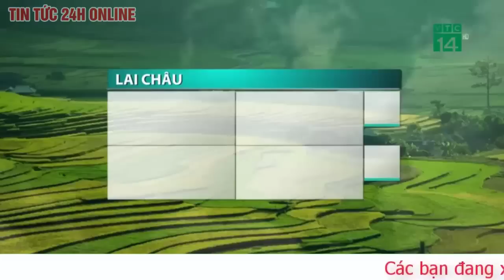Dự báo thời tiết mới nhất chiều 29/6.Thời tiết tối nay: Miền Bắc ngày nắng nóng, chiều tối mưa dông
Dự báo thời tiết hôm nay 29.6, Bắc Bộ ngày nắng với nhiệt độ cao nhất khoảng 35 - 36 độ C. Chiều tối và đêm có mưa vừa, mưa to và dông, có nơi mưa rất to với lượng mưa tích lũy 24h từ 40-70mm.
Dự báo thời tiết hôm nay 29.6 cụ thể cho các vùng:
Hà Nội
Nhiệt độ thấp nhất: 27-29 độ C.
Nhiệt độ cao nhất: 34-36 độ C.
Có mây, đêm có mưa rào và dông vài nơi, ngày nắng, có nơi có nắng nóng, chiều tối mai có mưa vừa và dông, cục bộ có mưa to. Gió nam đến đông nam cấp 2-3. Trong mưa dông có khả năng xảy ra lốc, sét và gió giật mạnh.
Tây Bắc Bộ
Nhiệt độ thấp nhất: 25-28 độ C, riêng khu Tây Bắc 23-26 độ C.
Nhiệt độ cao nhất: 32-35 độ C, có nơi trên 35 độ C; riêng Lai Châu- Điện Biên: 30-33 độ C.
Nhiều mây, có mưa rào và dông rải rác, cục bộ có mưa to; chiều tối mai có mưa vừa, mưa to, có nơi mưa rất to và rải rác có dông. Gió nhẹ. Trong mưa dông có khả năng xảy ra lốc, sét, mưa đá và gió giật mạnh.
Đông Bắc Bộ
Nhiệt độ thấp nhất: 26-29 độ C, vùng núi có nơi dưới 26 độ C.
Nhiệt độ cao nhất: 33-36 độ C.
Khu vực trung du và vùng núi nhiều mây, có mưa rào và dông rải rác, cục bộ có mưa to, chiều tối mai có mưa vừa, mưa to, có nơi mưa rất to và rải rác có dông; khu vực đồng bằng có mây, đêm có mưa rào và dông vài nơi, ngày nắng, có nơi nắng nóng, chiều tối mai có mưa vừa, mưa to, có nơi mưa rất to và rải rác có dông. Gió nam đến đông nam cấp 2-3. Trong mưa dông có khả năng xảy ra lốc, sét, mưa đá và gió giật mạnh.